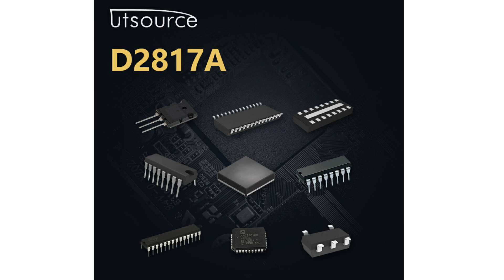D2817A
Encapsulation:DIP
Brand:Intel
DateCode:96+